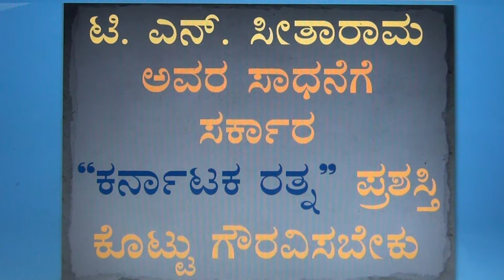MAHA PARVA - T.N.SEETARAM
MAHAPARVA STORY SERIAL DIRECTER.STAR AADA KANNADADA AASTI T.N.SEETARAMA AVARIGE ABHINANDANEGALU..